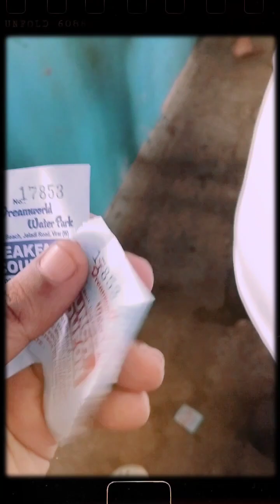Dream World Resort ... Dreamworld waterpark & beach resort, Jeladi Village Road, Virar, Maharashtra.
Dreamworld waterpark & beach resort, Jeladi Village Road, Virar, Maharashtra 401301
Couple free and For group .